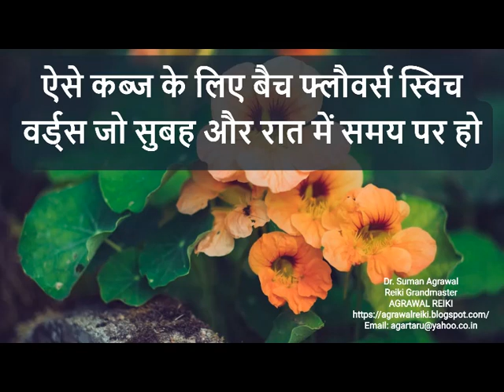Bach flowers switch words for constipation that are on time in the morning and at night